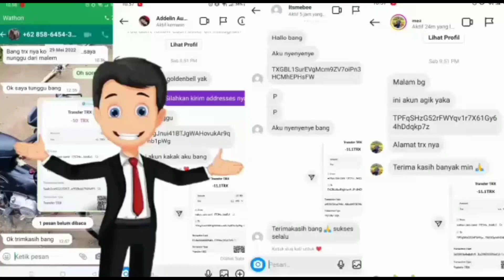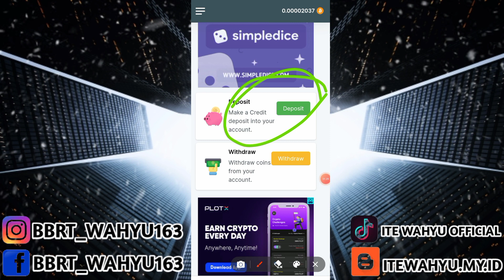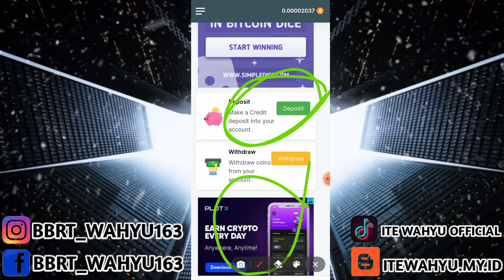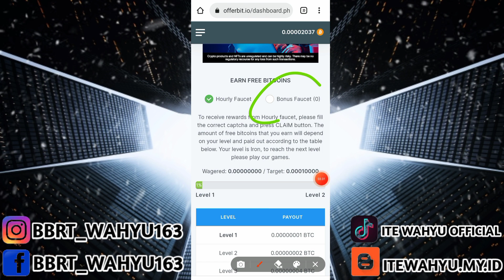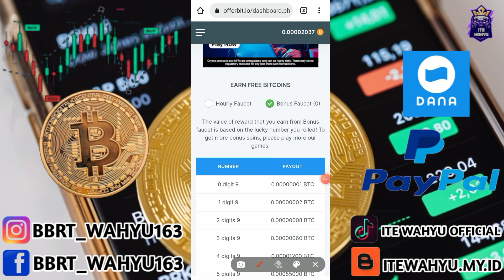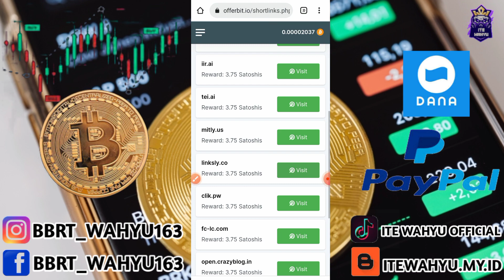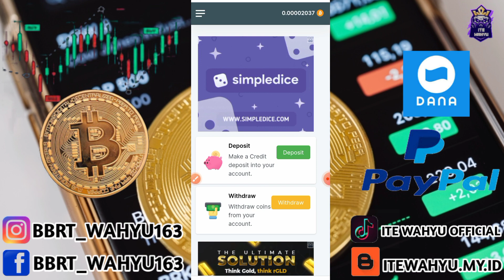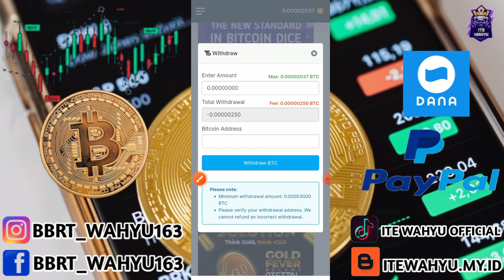klaim 55000 satosi btc🤑total wd 18,000 sat| website penghasil bitcoin | web penghasil btc faucetpay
LINK PENDAFTARAN

KERJASAMA 🎦⬇
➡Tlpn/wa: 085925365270